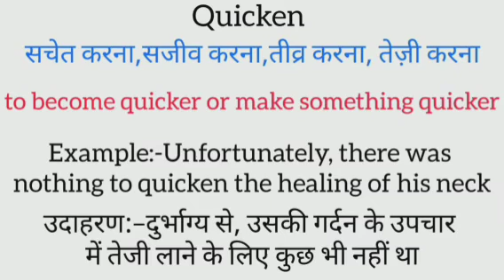Quicken meaning in hindi | quicken ka matlab kya hota hai | word meaning in hindi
Quicken meaning in hindi
Quicken ka matlab kya hota hai
english to hindi
word meaning
what is quicken
Quicken का हिंदी अर्थ